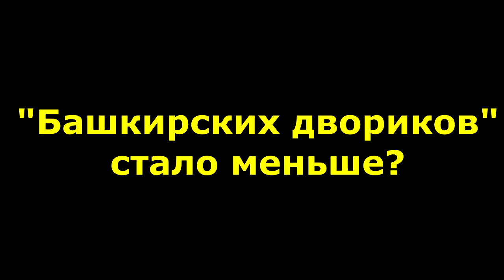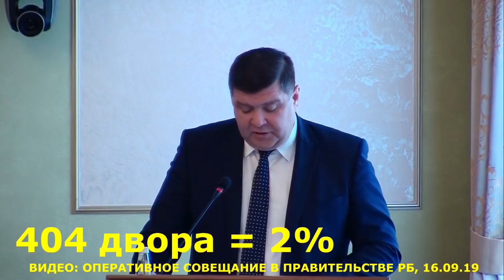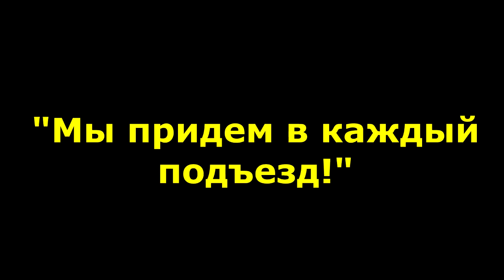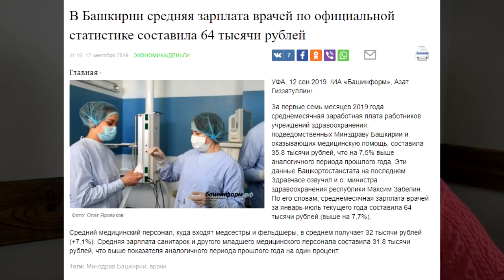"Последняя Оперативка Хабирова?". "Открытая Политика". Выпуск - 133.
Хронометраж выпуска:
00:13 - Оперативная ситуация стабильная;
03:17 - Отопление будет, но это не точно...;
06:33 - "Башкирских двориков" стало меньше?;
11:34 - "Мы придем в каждый подъезд!";
17:00 - Спецоперация "ВРАЧ";
22:47 - Пыль Башкирских Дорог;
30:08 - Сабантуи - наша ВСЁ!;
31:06 - Coming out Хабирова.